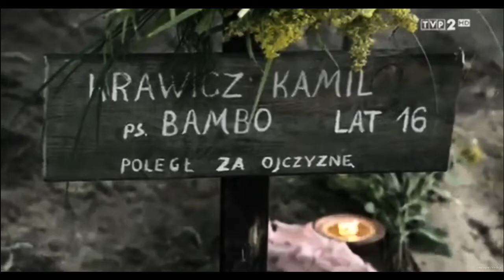Poland; Now we are free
Rok temu przeczytałam komentarz, że na filmik (tribute) do muzyki "Now we are free" (z filmu Gladiator) zasługują jedynie prawdziwi bohaterzy. Dlatego zrobiłam te wideo właśnie z nimi, prawdziwymi bohaterami.
Nie myślę, tutaj konkretnie o aktorach czy postaciach z filmów, których tutaj użyłam, ale o tych wszystkich co wiele lat temu walczyli o naszą wolność i ojczyznę.

Muzyka; Hans Zimmer - Now we are free
Filmy; Czas Honoru, Miasto 44, Kamienie na Szaniec, Dewizjon 303, Tajemnica Westerplatte, Syzyfowe prace, Pan Wołodyjowski, Biegnij, chłopcze, biegnij, Karol. Człowiek, który został papieżem, 303. Bitwa o Anglię,